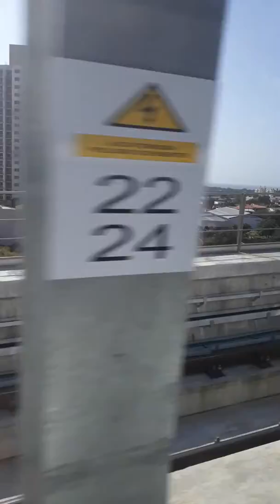Linea 2 Metro Panamá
Apertura de la Linea 2 del Metro de Panamá, para la JMJ 2019